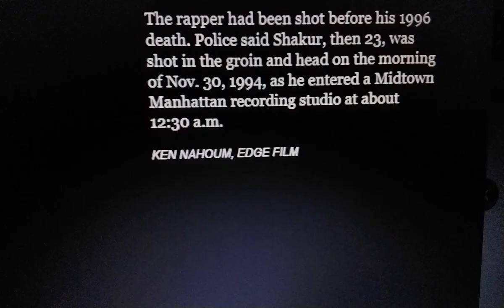🔥TUPAC UPDATE🔥DUANE KEEFE CONFESS GAVE ORLANDO DA ORDER TO TAKEOUT PAC🔥GANG RAP🔥FE